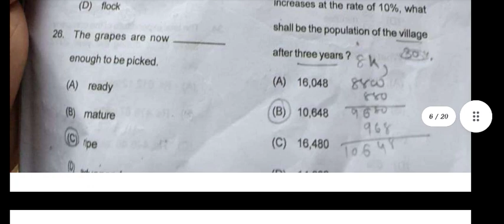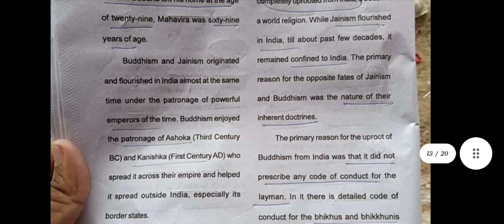OPSC PRELIMS EXAM QUESTION PAPER -2 SET-D 2021